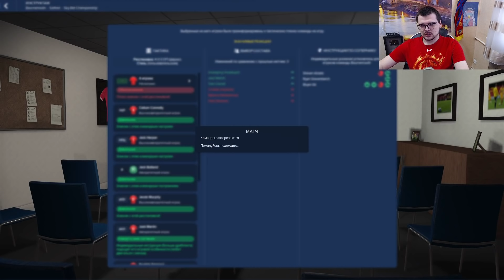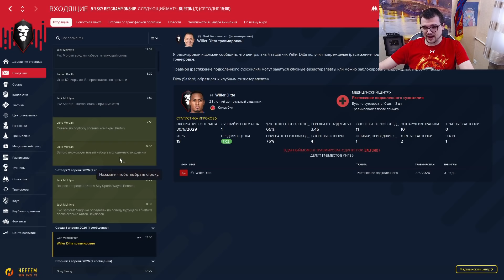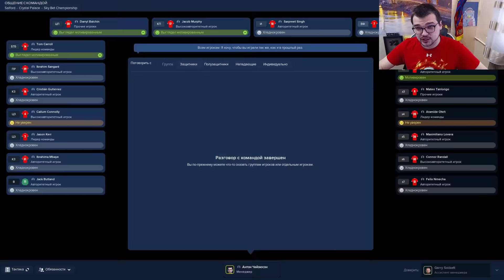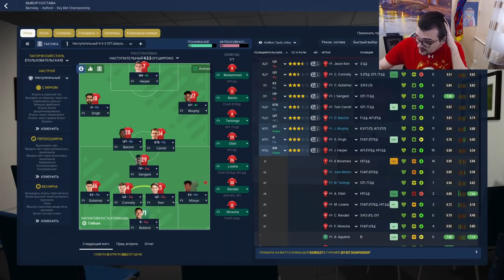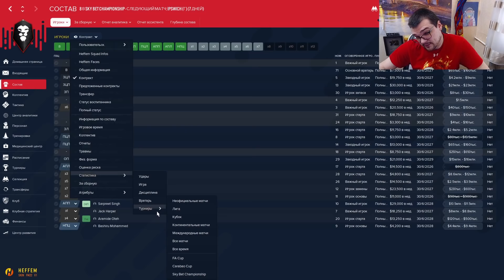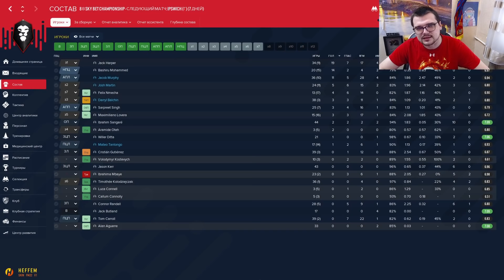КУПИЛ ВРАТАРЯ СБОРНОЙ АНГЛИИ КАРЬЕРА FOOTBALL MANAGER 2022 FM 22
CHEIZ даст 25к